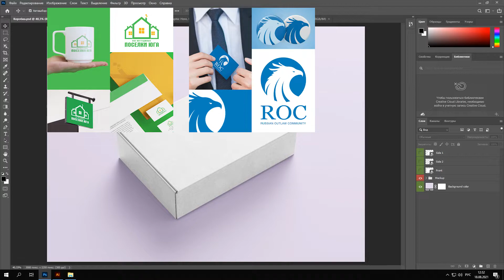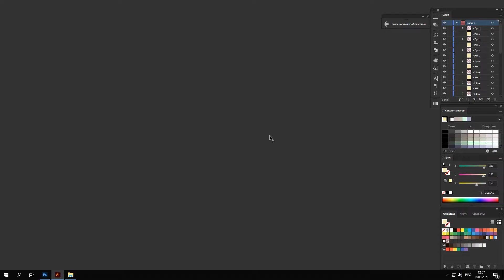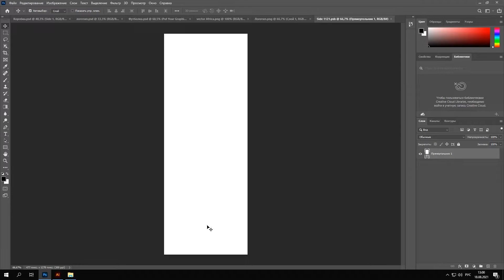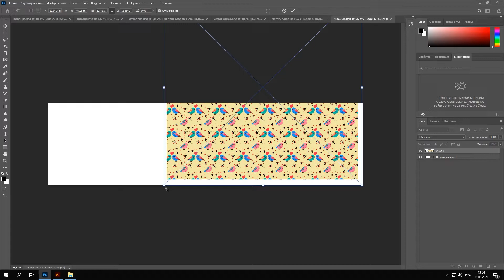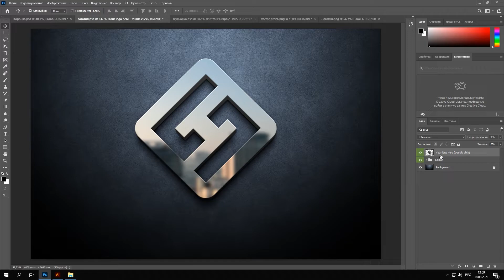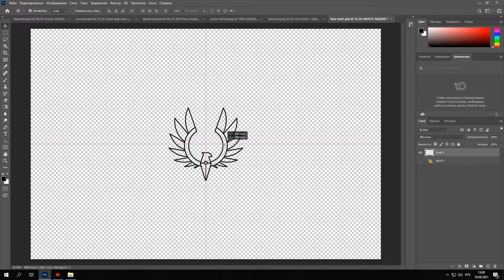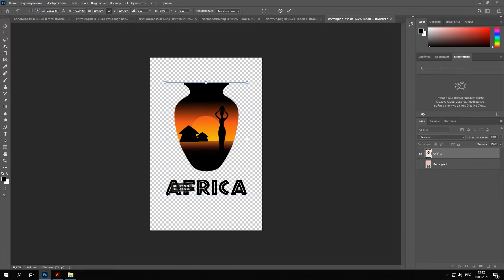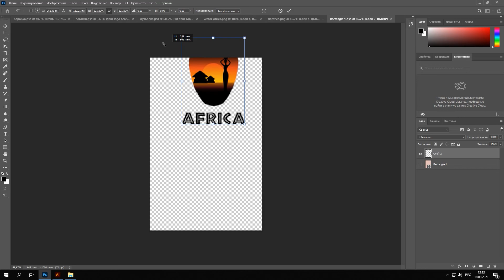Как сделать Mockup в Adobe Photoshop Adobe illustrator | Как наложить мокап УРОКИ Adobe illustrator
УРОКИ Adobe illustrator. Макап для иллюстратора
 И тут на помощь  нам приходят мокапы (Mockup). Ты научишься накладывать дизайн на любой Mockup. В этом видео уроке по иллюстратору я об этом расскажу, как пользоваться мокапами в Photoshop и покажу варианты оформления работ для портфолио.
Индивидуальная консультация по Adobe illustrator.